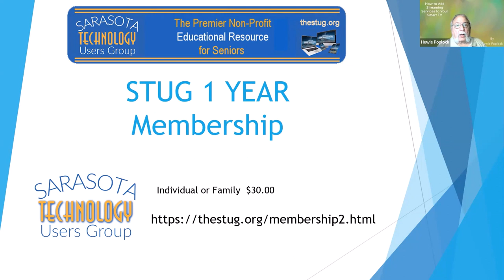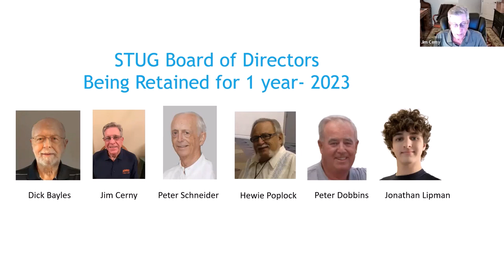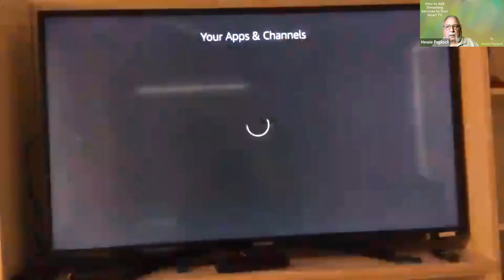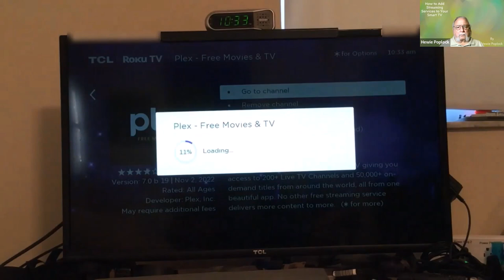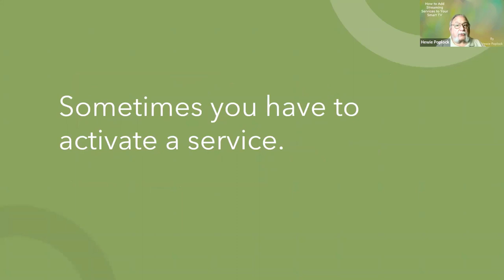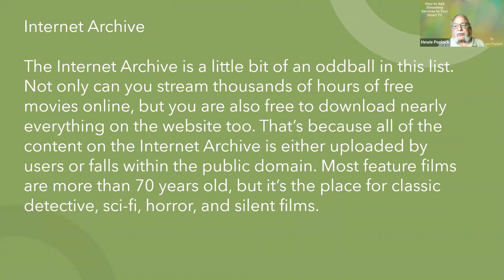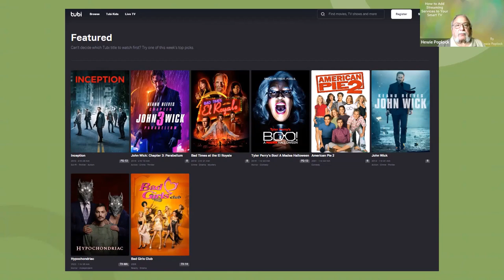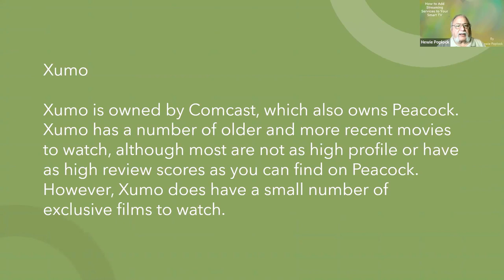Add Services to Your Smart TV with Examples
The Sarasota Technology User Group (STUG) Presentation Meeting for December 2022, held on December 7, 2022.

"HOW SMART IS MY SMART TV?" BY HEWIE POPLOCK
You have a smart TV and use a cable service. You have never explored any of the free or paid services available on your TV. Most of your friends and neighbors are in the same category. Hewie Poplock will show you how to add and use many free services. He will also describe many of the services you can use to view free movies and TV Shows. You might eventually "cut the cable" by firing your cable company and only using streaming services, once you experience how easy it is. All that is needed is a Smart TV and an Internet connection. While many of the services are free, you can get local, national, and ad-free programming, as well as most sporting events with feebased services.

Hewie Poplock, a STUG Board of Directors member, cut the cord in early 2018 and streams all of his TV viewings using many of the services that he will describe and demonstrate. Hewie co-hosts "Tech for Seniors" and "Tech for Seniors - Live" each week, and the "CFCS-STUG Windows SIG" and "Learning Chromebooks" monthly. He is a member of the APCUG Speakers Bureau and presents to user groups throughout the US & Canada. He recently did 2 presentations to AARP's Senior Planet.

00:00 - Start
00:02 - Intro
00:22 - Announcements
04:44 - Board of Directors Elections
16:54 - How to Add Streaming to Your Smart TV
31:34 - Website to Legally Watch Free Movies
33:25 - Activate a Service
34:11 - Watch TV on other Devices
35:16 - Websites for Free Services
36:30 - Hoopla
38:07 - FreeVee
39:33 - PopcornFlix
40:46 - Internet Archive
41:36 - Kanopy
42:46 - Plex
45:23 - Pluto TV
46:35 - Crackle
47:24 - Top Documentary Films
48:16 - Tubi
49:34 - Yidio
50:21 - YouTube
51:18 - Roku Channel
53:24 - Peacock
56:54 - ConTV
57:49 - Vudu
58:11 - Xumo
58:52 - Audience Questions
1:13:56 - Drawing
1:18:04 - Wrap-Up